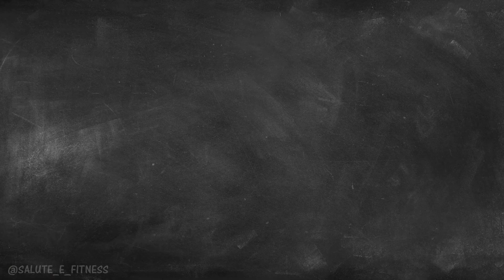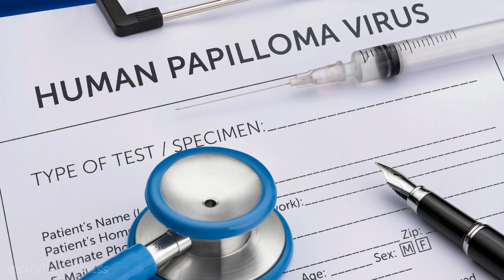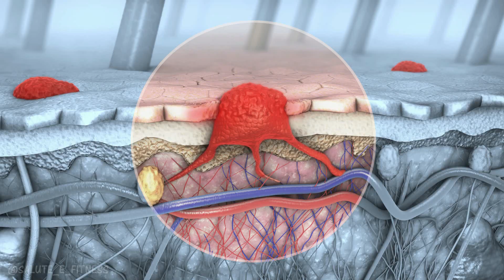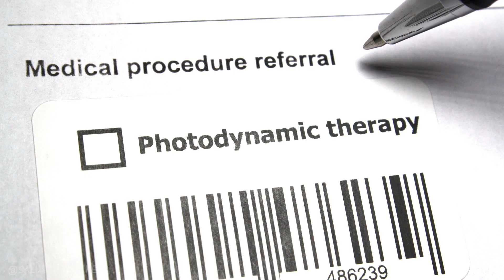Sindrome dell'Uomo-Albero: Sintomi, cause e cura - Malattie più strane e rare al mondo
In questo video, della rubrica dedicata alle malattie più strane e rare al mondo, parleremo della sindrome dell'uomo-albero.
Cos'è la sindrome dell'uomo-albero?
Quali sono i sintomi, le cause e le cure?